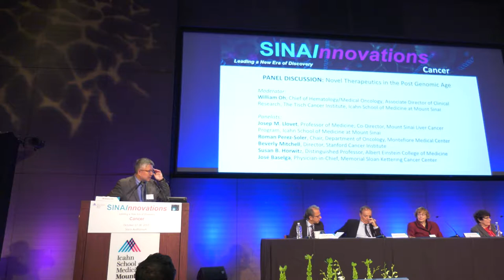Panel - Novel Therapeutics in the Post Genomic Age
Moderator: William Oh, Chief of Hematology/Medical Oncology;
Associate Director of Clinical Research, The Tisch Cancer
Institute, Icahn School of Medicine at Mount Sinai

Panelists:
Josep M. Llovet, Professor of Medicine;
Co-Director, Mount Sinai Liver Cancer Program,

Roman Perez-Soler, Chair, Department of Oncology, Montefiore Medical Center

Beverly Mitchell, Director, Stanford Cancer Institute

Susan B. Horwitz, Distinguished Professor, Albert Einstein College of Medicine

Jose Baselga, Physician-in-Chief, Memorial Sloan Kettering Cancer Center